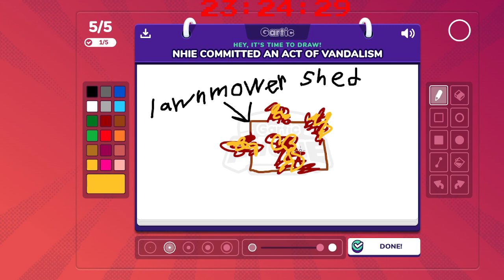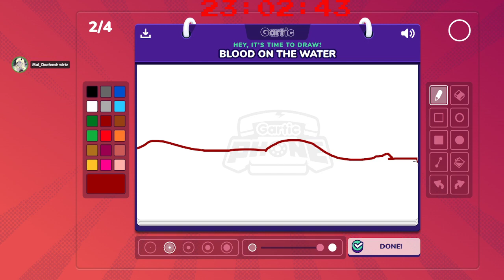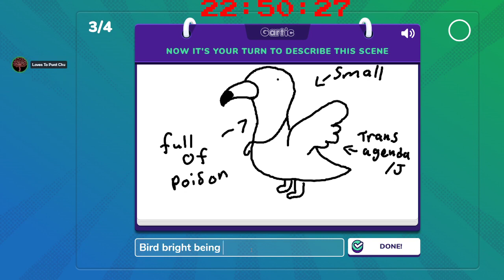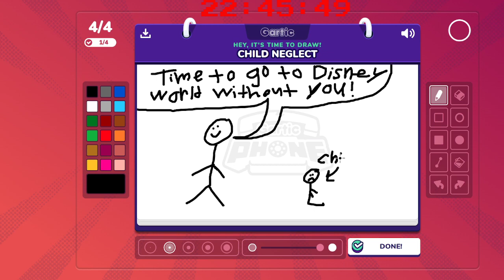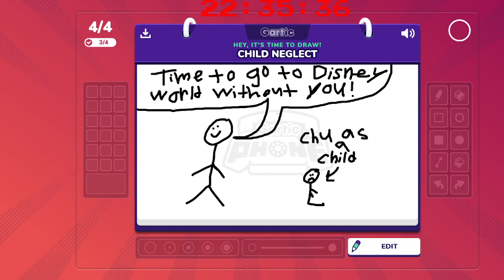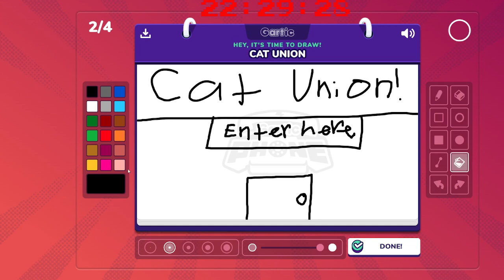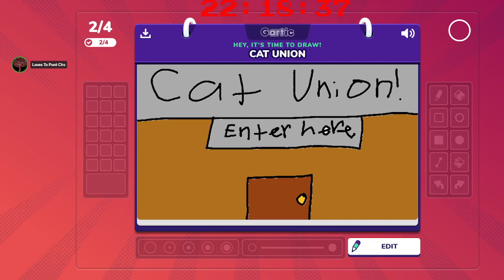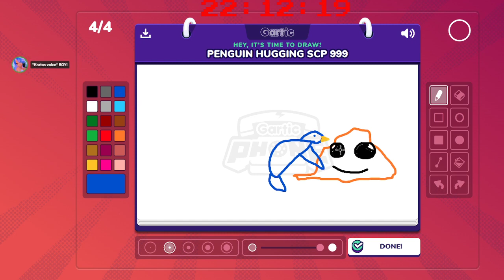A Weird Ass Sub-A-Thon!!! VOD